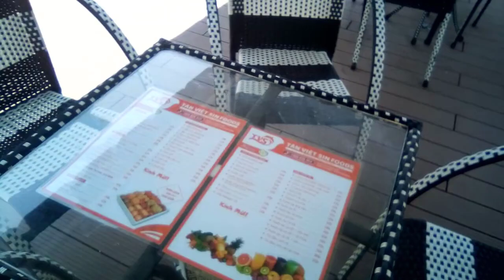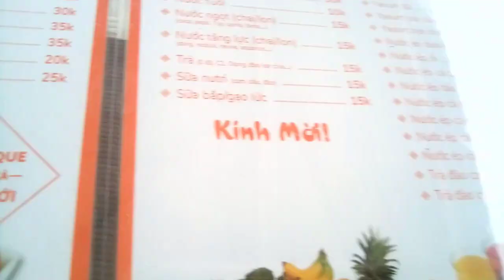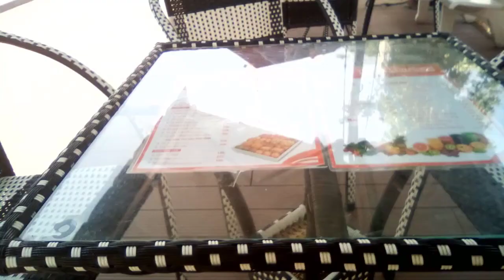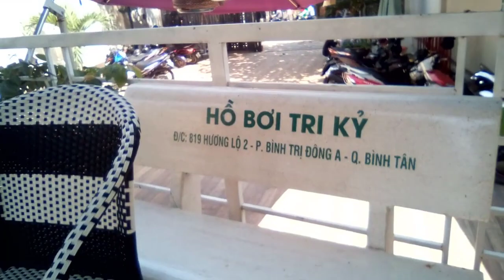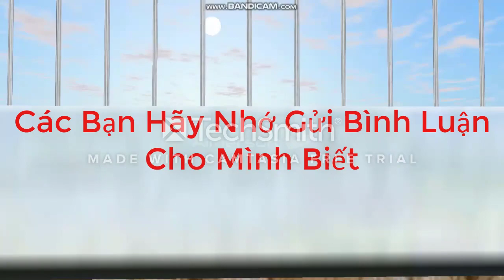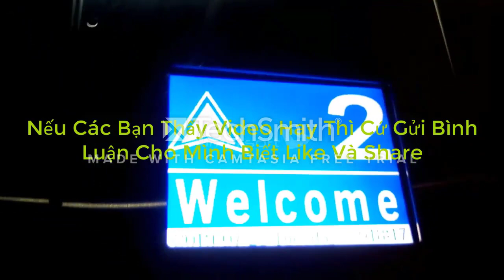Review Tham Quan Hồ Bơi Và Café Tri Kỷ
Minh Sẻ Nói Về Nhà Của Mình Chưa Có Làm Video Tham Quan Nhà Của Mình Chưa Làm Video Và Cafe Hồ Bơi Mình Định Làm Trước

Xin Lưu Ý : Mình Có Vô Google Maps Địa Chỉ Số Nhà Nhưng Vẫn Không Có Cho Nên Là Địa Chỉ Này Nó Sẽ Chung Với Chung Cư

Địa Chỉ : 819 Hương Lộ 2 (Phường Bình Trị Đông A , Quận Bình Tân)